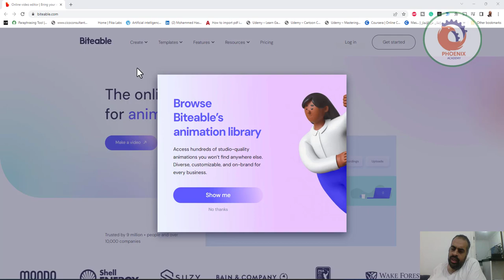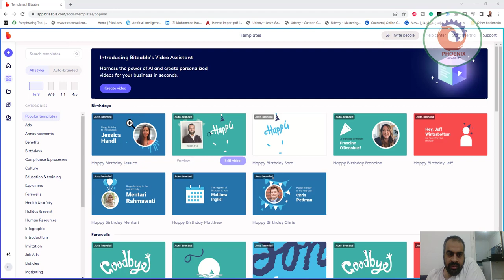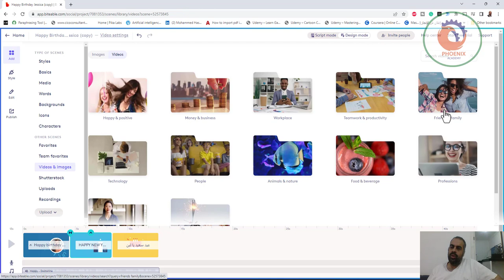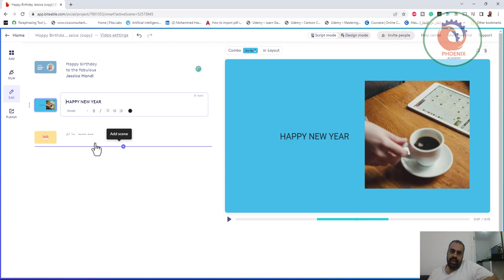biteable انتاج أفلام الموشن جرافيك المتحركة مجانا وبدون خبرة وبدون برامج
نشرك للمقطع هو اكبر دعم ممكن تقدمه لي ...

❤️ روابط التواصل
✅ انستجرام